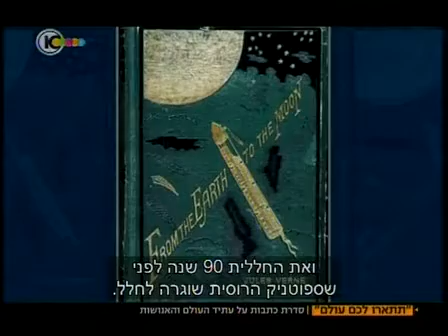טכנולוגיית הרכב של העתיד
מכונית העתיד תצא מפסי הייצור כבר בשנים הקרובות:
מכוניות מעופפות, מכוניות ללא נהג, מכוניות מתקפלות ועוד
מלבד הנוחות, זוהי גם עוד דרך להילחם בתאונות הדרכים.